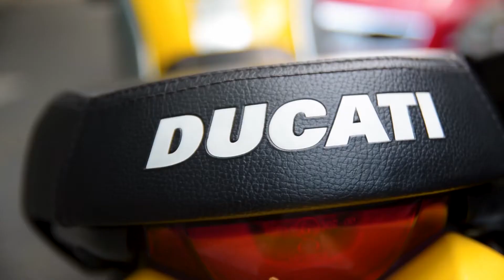Daniel Pining // Demo Reel 2017 - 2020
Shoot // edit // direct